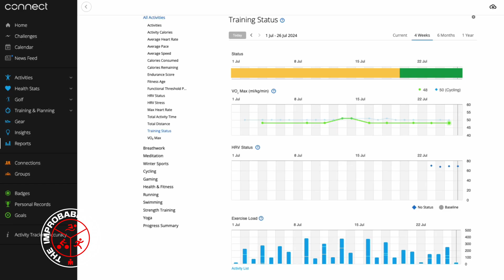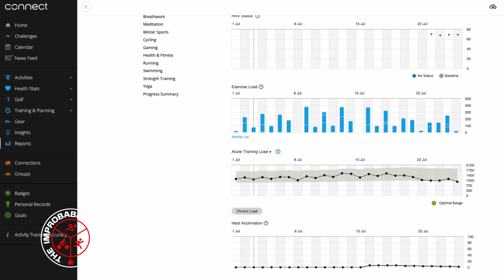Taper Week VLOG 2 - Wheel Decision Made and When is a Taper not a Taper?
Well, the tapering is done and I know what wheels the Greyhound will be wearing on Race Day. My taper may seem unconventional, but hear me out on why I think it works...

00:00 - Intro
00:15 - Am I ready?
00:45 - Workouts this week
01:38 - An FTP Session! Really!!
02:26 - A Brick session in a Taper week...Really!!
03:03 - ...And a Time Trial!!!
03:40 - It's about reduction, not shutting down
04:10 - It's about reducing the overall load
06:25 - What's the story with the wheels then?
09:35 - Let's look at the Garmin numbers then!
11:00 - Outro.